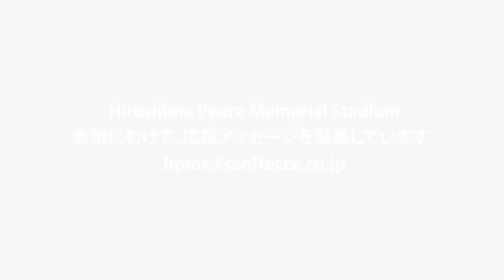Hiroshima Peace Memorial Stadium 青山敏弘 選手